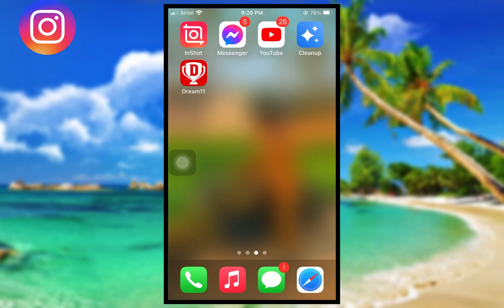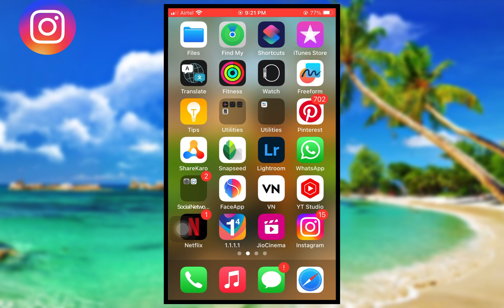Instagram Sharing Stories,Posts from Instagram to Facebook | Auto share Stories kaise band kare 2023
Stop Instagram,Facebook auto sharing Stories,posts etc

Stop automatically sharing from Instagram to Facebook
How to stop auto sharing stories Instagram to Facebook
Automatically sharing posts, stories 2023
Stop automatically sharing Instagram to Facebook 2023
Instagram se automatically sharing stories kaise band kare
Auto share story post kaise roke
Auto share kaise band kare instagram par
Instagram par story dalo toh Facebook pe aajati hai usko kaise band kare